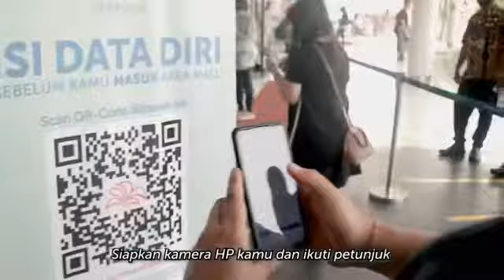New Normal Procedures at Summarecon Malls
Pengen ke mall tanpa khawatir? Nah Pastikan kalian sudah mengikuti Protokol Adaptasi Kebiasaan Baru yang sudah berlaku di Summarecon Mall Kelapa Gading ya.

Protokol ini wajib dijalankan dengan kedisiplinan lho! Mulai dari pintu masuk, saat berada di dalam mall hingga keluar dari area mall.

Sementara ini, sebagai bagian dari pencegahan, sebaiknya jangan membawa anak balita atau orang lanjut usia jalan-jalan ke mall ya

Yuk kita seru-seruan di mall lagi dengan tetap menjalankan protokol yang berlaku!

Ayo tingkatkan kepedulian untuk kesehatan bersama.